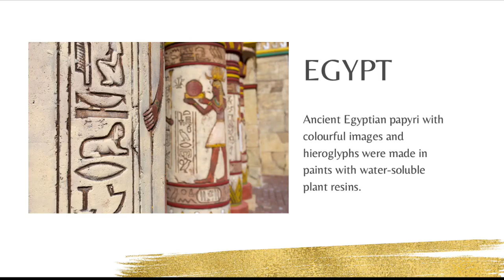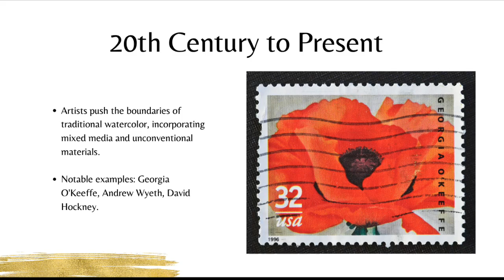Unveiling the History of Watercolors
Join us on a journey through time, as we uncover the ancient roots of watercolor painting. From the primitive beauty of cave art to the refined techniques of ancient civilizations, watercolors have always been a medium for storytelling and self-expression. As you embark on your own creative journey, remember that every brushstroke is an opportunity for self-expression and self-care. Let the colors flow and the imagination soar. You are beautiful, inside and out. Feelbeautifultoday.org